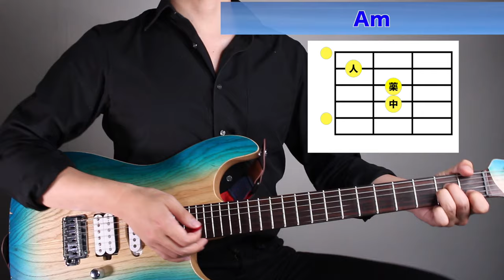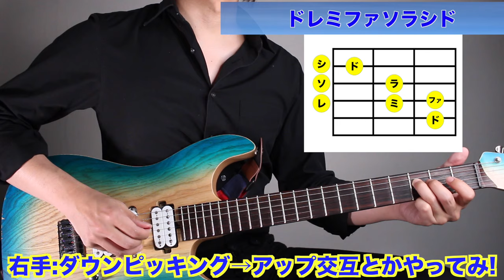【LEVEL1】初心者ギタートレーニングメニュー詰め合わせ【エレキ/アコギ共通】【初心者ギター検定対応動画】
◆ このトレーニングを自宅で撮影して送ってくれると僕が採点します！

ギターを始めたばかりの方に毎日やって欲しい基礎練を５分にまとめました！
このトレーニングメニューを続けることによって必ずギターが弾けるようになります！

アコギでもエレキでも同様に取り組めるメニューです。

◆目次
00:00 　初心者トレーニングLEVEL1
00:25　一本ずつ弦を弾こう
01:07　Ｅm
01:30　Ａm
01:54　Em→Am
02:20　アップストローク
02:42　ドレミファソラシド
04:10　お疲れ様でした!

YouTubeの【コミュニティ投稿】にてメルマガのようなお手紙を毎日21時にお送りしています。
皆さんの練習の手助けになる情報、生配信や動画に頂いたコメントへの回答、モチベーションに繋がるお話などを発信中です！
グループレッスンやグッズなどの案内もこちらからお送りしてます。見てみてね！

 初心者さん向けのピックとピックケースのセット、 スケールやパワーコード、カポ時のチューニングがひと目でわかるクリアファイルなどを販売中！
是非ご購入ください！

１人で練習してると不安がいっぱい…そんな方は是非一度ご連絡ください！

※この動画の曲名は【the beginning of hope】です。